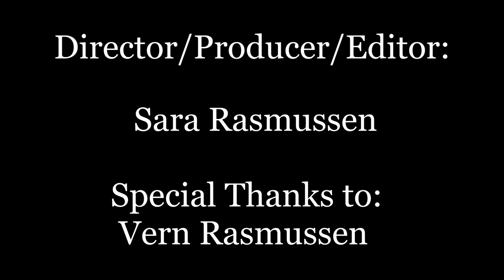A Look into The Rasmussen Farm: A History (A Mini Documentary)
I've been waiting on posting this for awhile. Last year, I went to Minnesota with my family to visit my Grandpa and we made a trip out to his farm he grew up at. I wasn't meaning to make this a documentary when I first started, but I decided to challenge myself and flex my editing muscles. It was definitely a learning experience to film, edit and produce this short documentary, but I thoroughly enjoyed listening to my grandfather talk about his childhood home.

Special thanks to my Grandpa, Vern Rasmussen.